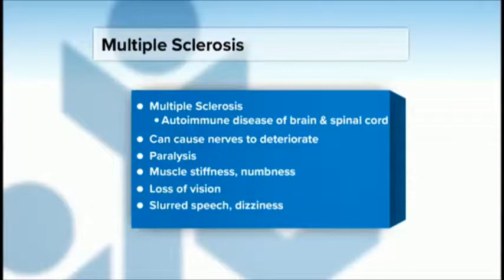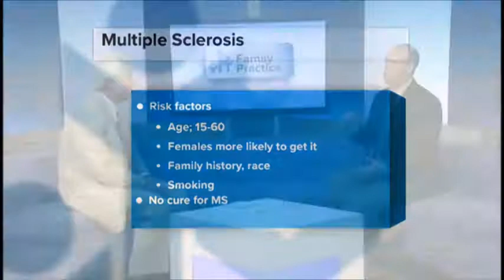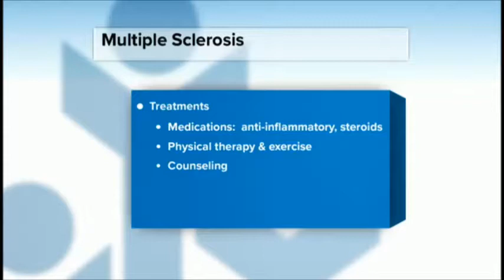TV Show 4 29 18 Part 1 Winkley Baptist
Dr. Winkley from Baptist Health Lexington discusses Multiple Sclerosis.